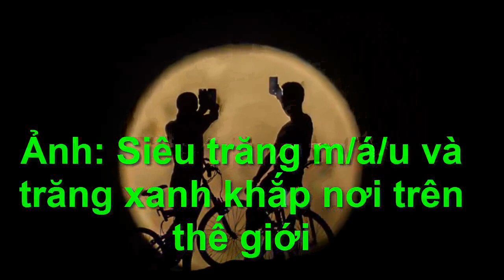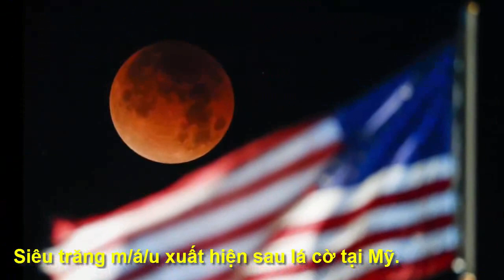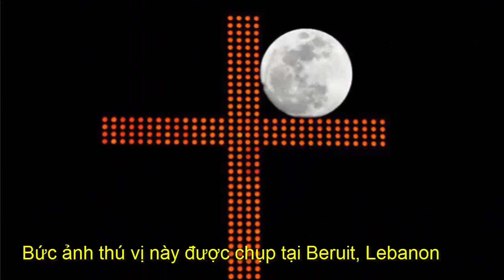Những hình ảnh đẹp mỗi buổi sáng trên khắp đất nước Lào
Người ta đã quá quen mắt với hình ảnh, mỗi sáng sớm, từng đoàn chư tăng trẻ, đi thành dãy dài, tỏa xuống các khu phố, hoặc xóm làng thôn ấp, im lặng, thọ nhận sự dâng cúng thực phẩm, của tín đồ đang rất kính cẩn quỳ lạy dưới đất, và sau đó các sư chúc phúc cho họ.